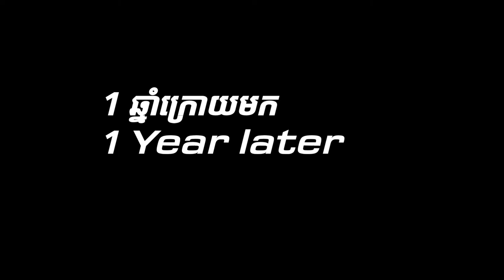រឿងជីវិតខ្ញុំ_My life